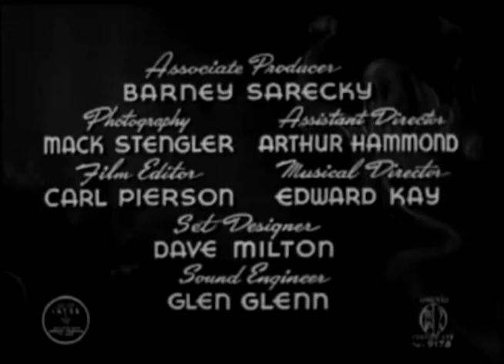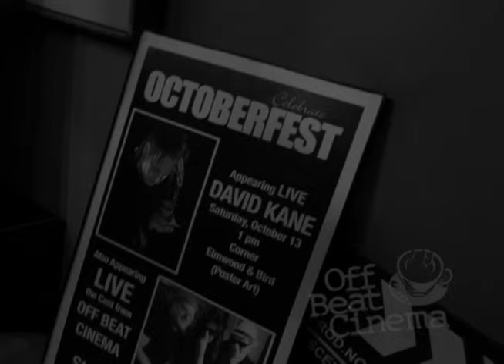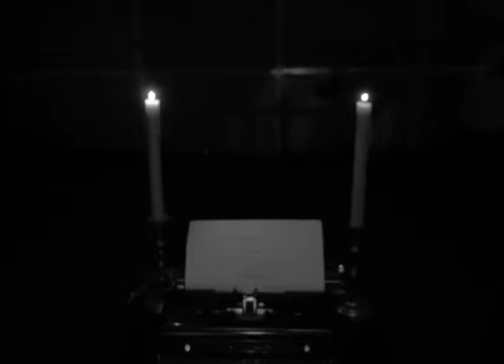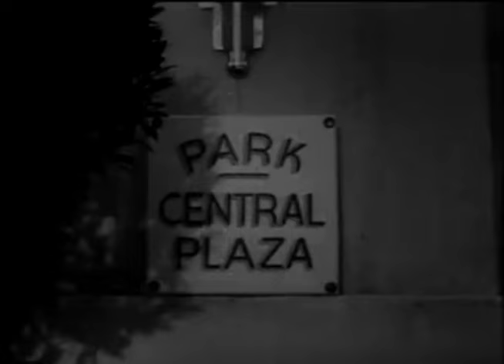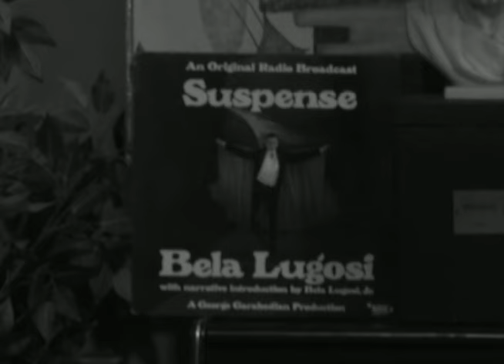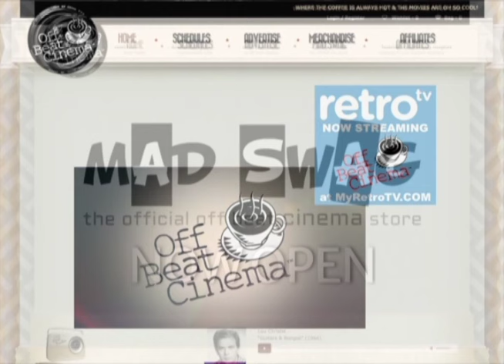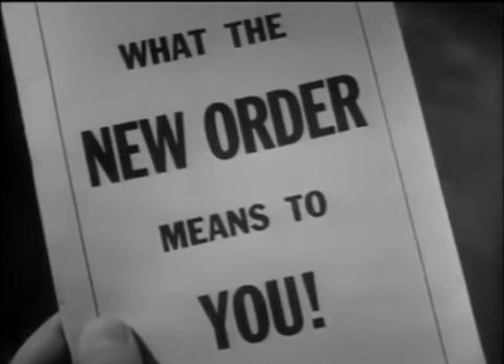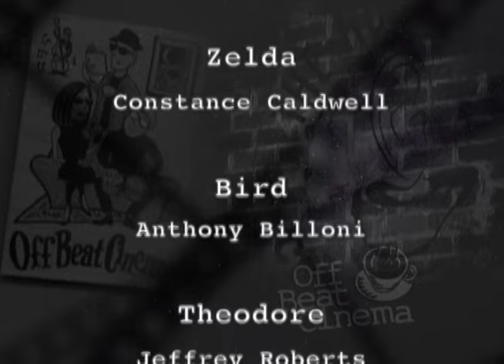Off Beat Cinema Ghosts On The Loose (1943)